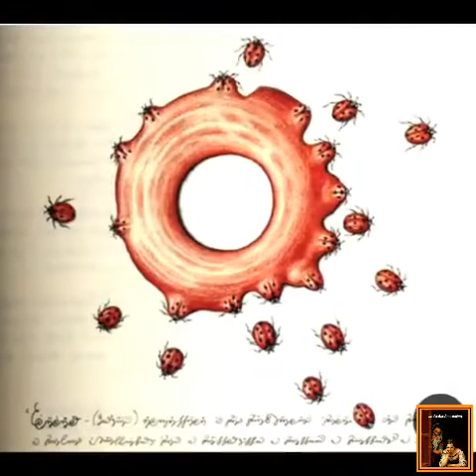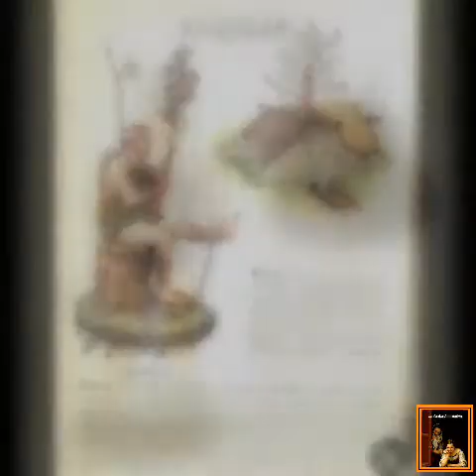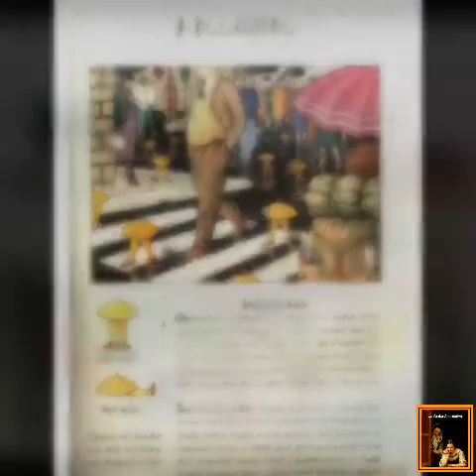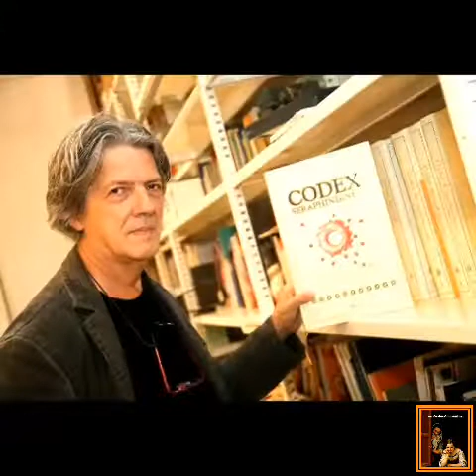Codex Seraphinianus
El libro más extraño del mundo.
Publicado en 1981 por el Artista Luigi Serafini.
Contiene creativas ilustraciones con un lenguaje que no existe.
El artista quiso dar la experiencia de ver por primera vez una enciclopedia ante los ojos de un niño.